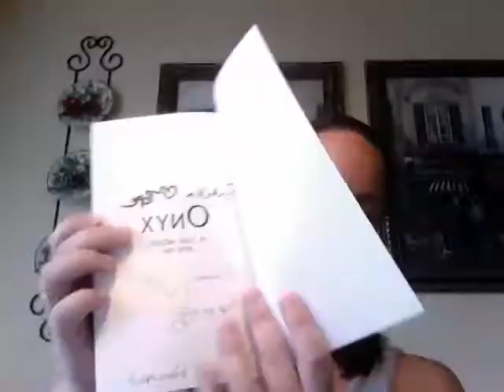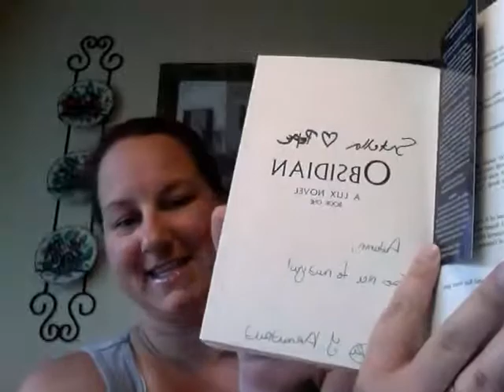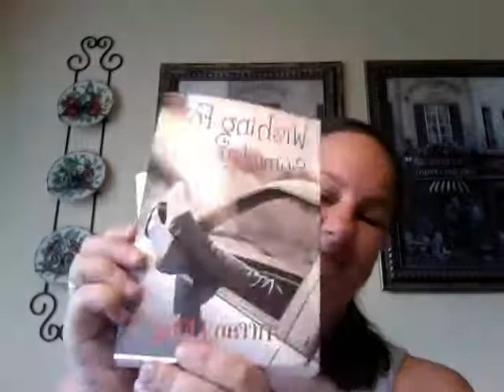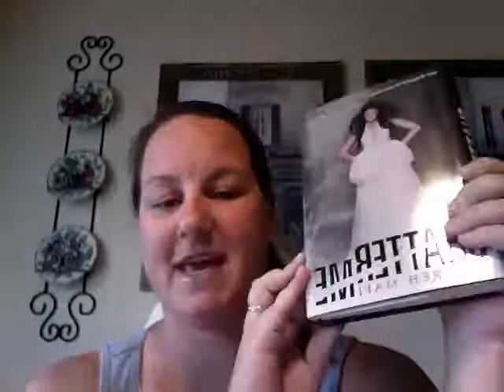A Week With Autumn 6/17